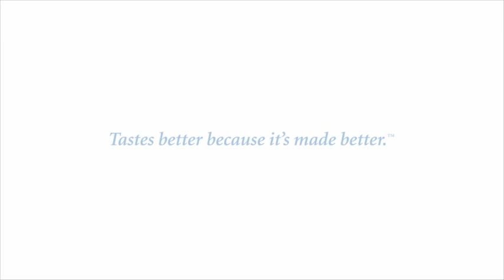The Farmer Owners of Tillamook Cheese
Dairy is a way of life for the farmers of the Tillamook County Creamery Association. Tillamook has been farmer owned since 1909, and many of the farmers' families have been in the dairy farming business for several generations. Tillamook farmers are passionate about the work they do, and they take pride in the fact that they own a company that produces the highest-quality milk and best-tasting dairy products.